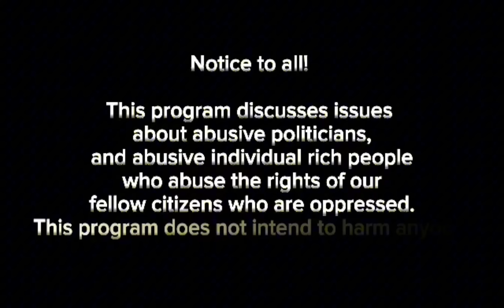SI ROBIN PADILLA NA ANG PINAKABOBONG SENATOR SA SENADO.